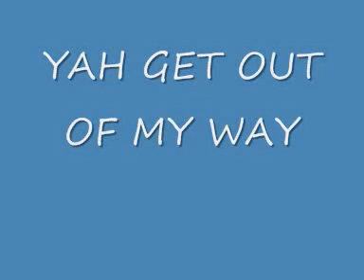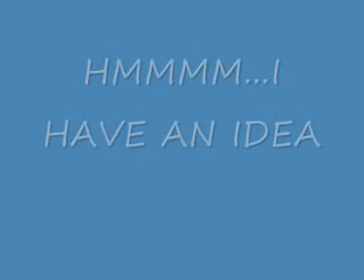MY BUS RIDE ~*MUST SEE*~ GTA 4 VIDEO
me riding in a bus across town